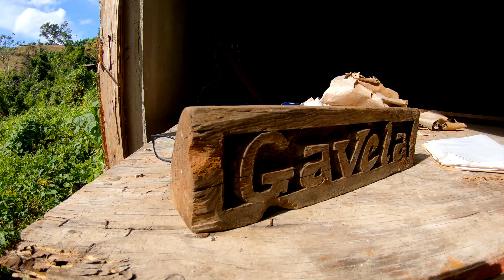S03E01 - Conociendo y Explorando el Castillo de Unibon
El Castillo de Unibón esta localizado en el barrio del mismo nombre en el municipio de Morovis. Este sirve como testamento al arte, creatividad y mano de obra del fallecido pintor Luis A. Gavela originalmente del Ecuador pero transplantado a Puerto Rico.  Pintó sus obras por un periodo de más de 25 años en su favorecido Viejo San Juan frente a la Catedral. Sus óleos crearon interes en turistas y residentes de la Isla y muchos se divertian el verlo trabajar sus obras de arte. El Castillo de Unibón fue su última obra la cual hizo con sus propias manos pero nunca pudo terminar. El Pintor Gavela fue recluido con alzheimer en un hogar y el castillo fue victima de vándalos que le robaron óleos y otros objetos dejado atrás. Murió en abril del 2017.

Capitulos

0:00 Presentacion del Tema
0:17 Identificación del Canal
0:25 Ruta y Corrida Hacia el Castillo de Unibón
1:25 Encontrando al Castillo de Unibón
2:24 Conociendo al Castillo de Unibón en Sobrevuelo
4:11 Explorando al Castillo de Unibón por dentro
7:00 Resumen, folclore e impresiónes
8:23 Despedida